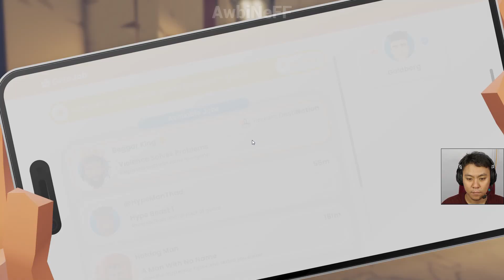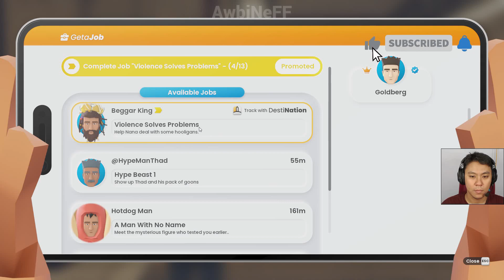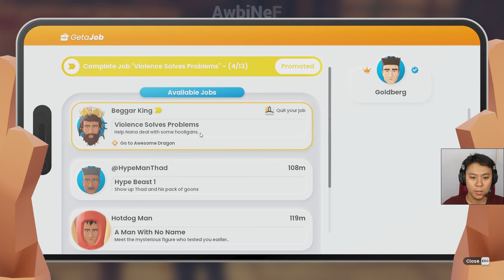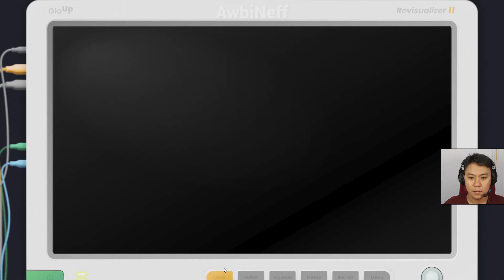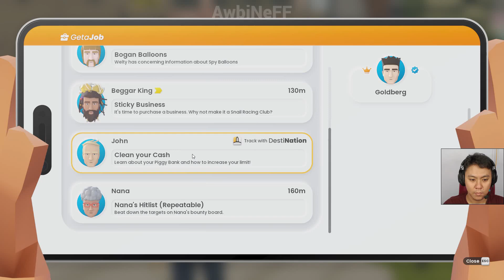IT'S ONLY MONEY Part 02 - Kota Bawah Rockhaven | Welcome to Chapter Zero | Indonesia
Walikota Rockhaven melemparkanmu ke lubang di Undercity. Mengapa? Kekayaan bersih terlalu rendah. Dalam simulasi kehidupan rendah 1-4 pemain ini, muncul ke permukaan untuk mencuri dari orang kaya, melawan taipan, dan merebut kembali kota blok demi blok. Beli rumah, bisnis, dan apa pun yang diinginkan hati materialistis Anda!

Selamat Menyaksikkan dan Menikmati Permainan ini!